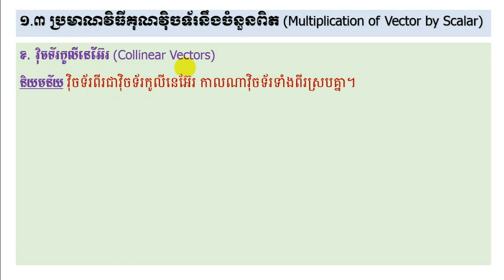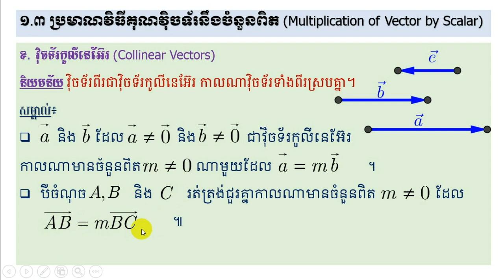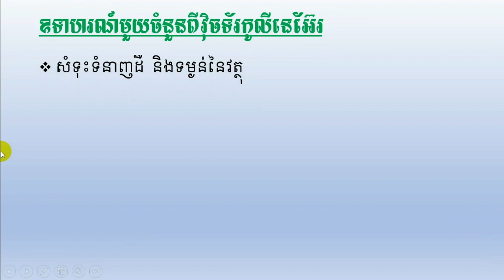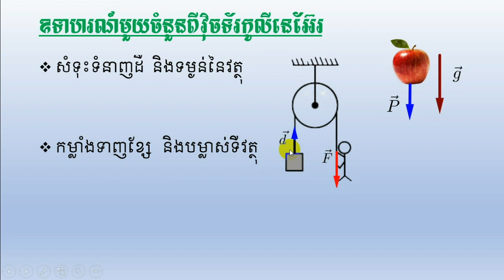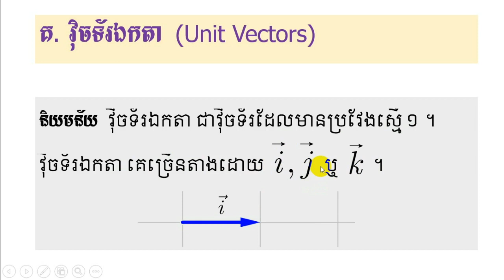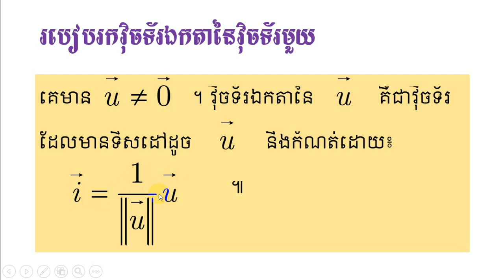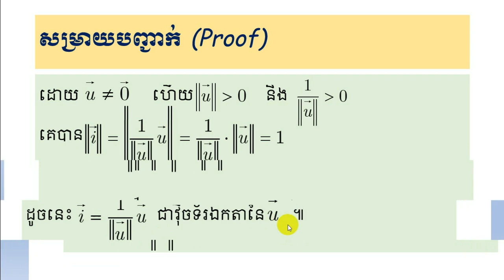វ៉ិចទ័រកូលីនេអ៊ែរ និងវ៉ិចទ័រឯកតា​_Collinear Vector and Unit Vector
ក្នុងវីដេអូនេះ អ្នកនឹងបានសិក្សាពីវ៉ិចទ័រកូលីនេអ៊ែរ និងវ៉ិចទ័រឯកតា ដែលមានសារៈសំខាន់សម្រាប់យកទៅដោះស្រាយលំហាត់
សូម​អភ័យ​ទោស​ចំពោះ​ចំណុច​ខ្វះ​ខាត​🙏